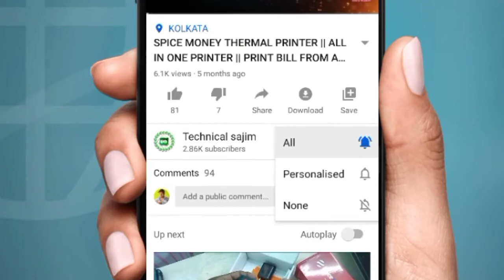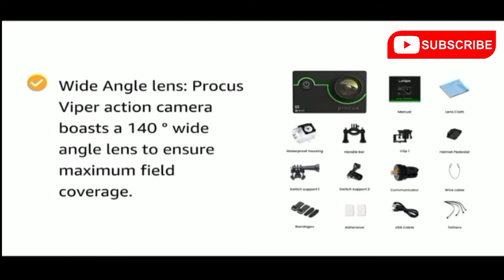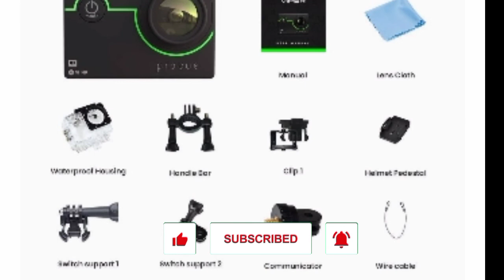Procus Viper 4k Action Camera Review II best budget action camera 2020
Procus Action camera Review And Camera Test 2020